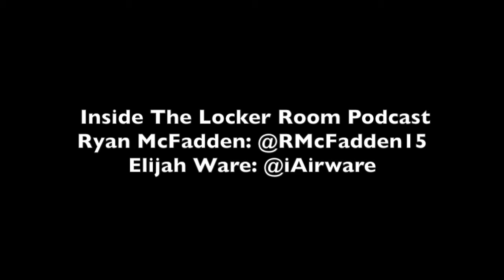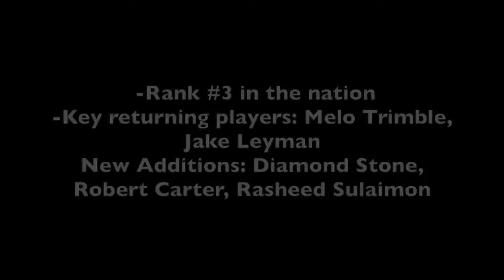ITLR Podcast: Maryland Basketball Uprising and Season Preview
On this podcast episode of Inside The Locker Room, Ryan McFadden and Elijah Ware talks about the rise of Maryland Basketball and previews the upcoming season.

Be sure to check out Inside The Locker Room Student Sports Blog by going

Follow the blog on Twitter @lockerroom2015 and follow the site on Soundcloud